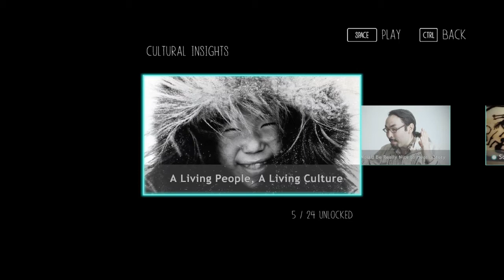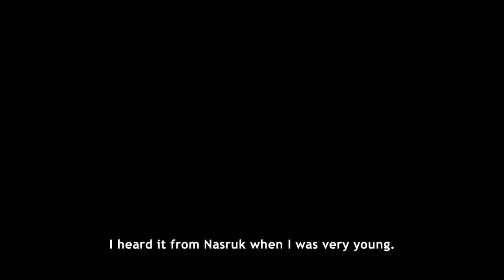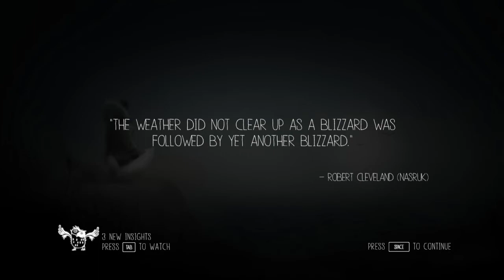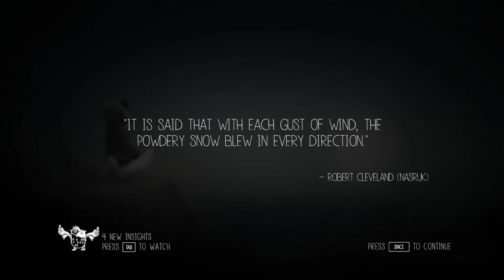Never alone - Sən yalnız deyilsən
Remember : Love and friendship exclude each other.
                                                           Jean de La Bruyere